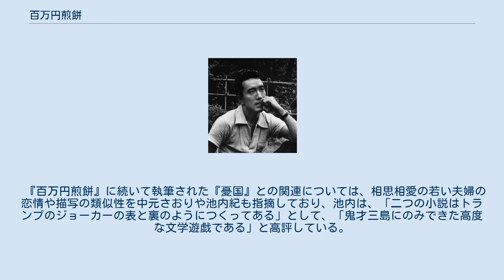百万円煎餅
『百万円煎餅』（ひゃくまんえんせんべい）は、三島由紀夫の短編小説。
無邪気な若い夫婦の堅実な市民的生活設計が、それとは裏腹な不健全性に上に成り立っているという二面性の皮肉を、浅草六区「新世界」の情景を交えて描いた作品。
三島の唯一の浅草物である。
三島関連本やアンソロジーに収録されることも多く、短編小説の名作として知られている。
 1960年（昭和35年）、文芸雑誌『新潮』9月号に掲載され、1961年（昭和36年）1月30日に新潮社より刊行の『スタア』に収録された。
文庫版としては、1968年（昭和43年）9月15日に新潮文庫より刊行の『花ざかりの森・憂国――自選短編集』に収録された。
なお、その後1996年（平成8年）に、雑誌『新潮』7月・臨時増刊号の〈新潮名作選 百年の文学〉に再掲載された。
 翻訳版は、エドワード・G・サイデンステッカー訳（英題：Three Million Yen）をはじめ、イタリア（伊題：Tre millioni di yen）、ドイツ（独題：Drei millionen yen）、フランス（仏題：Trois millions de yens）などで行われている。
 梅雨どきのある蒸し暑い晩、健造と清子の若夫婦は、浅草六区にある「新世界」で「おばさん」と待ち合わせていた。
「新世界」の屋上には五重塔の美しいネオンが光っている。
約束の21時にはまだ時間があったので、2人は「新世界」ビルに入り、1階広場の玩具売場に陳列されている東京タワーの模型やブリキの玩具を見て廻っていた。
 新婚の2人は堅実な将来の生活設計を持っていた。
電化製品や家具、マイホームを買うために「X計画」「Y計画」「Z計画」と貯金通帳に名前をつけ、日々の節約を心がけていた。
2人は、子持ちの友人からミルク代が馬鹿にならないことを聞いていたので「計画出産」を理想とし、将来子供が恥ずかしい思いをしない金銭的余裕ができるまで子供は作らないことにしている。
 健造は深く物事を考えない性質だが、現代日本に失望する青年に対し腹立たしさを感じていた。
彼は人間が自然を尊重し、それに忠実に努力してゆけば必ず道がひらけてくると考え、「夫婦の睦み合い」をその基本とみなし、「一組の男女が信頼し合って生きることこそ、世界の絶望を阻むもっとも大きな力でなければならない」という宗教的な信条を持っていた。
 そんな健造が玩具売場で、買いもしないでプラスチック製の空飛ぶ円盤のブリキの発着基地を夢中でいじっていると、円盤が飛び出してお菓子売り場に並べられている「百万円煎餅」の上に堕ちた。
健造はそれを縁起のいいことと考え、清子の反対を押し切り、少々高い値段だったが「百万円煎餅」を買った。
掌より大きい「百万円煎餅」は3枚入り50円の長方形の瓦煎餅で、紙幣を模した焼版で百万円の表記がしてあった。
 2人はほろ苦く甘い煎餅を食べながら、4階の室内遊園地に行った。
少し高い入場料だが奮発して「海底二万哩」のトロッコに興じたり、マジックランドにある「傾斜した部屋」の見世物で遊び、将来の幸福な生活の夢を想い描いた。
 約束の時間になり、「おばさん」との待ち合わせ場所の3階の音楽喫茶に行った2人は、「おばさん」の斡旋で、中野方面のとある邸宅に向うことになった。
そこには山の手の奥さん連中がクラス会で集っていて、本番行為のエロ・ショーの余興を楽しむために若い2人が指名されたのだった。
 深夜に仕事を終えた2人は、斡旋屋の「おばさん」と別れて浅草六区に戻った。
すでにネオンの消えた「新世界」ビルの五重塔を見上げた健造は、「ちえっ、いやなお客だ」と先ほどの気取った奥さん連中を思い出し、唾を吐いた。
しかし御祝儀は多く、「おばさん」が取った3千円が引かれても、5千円という今までにない高報酬だった。
 そのお札をビリビリに破ってしまいたい衝動にかられた健造を、清子は優しく労わりながら、「代りにこれでも破きなさいよ」と、1枚残っていた「百万円煎餅」を渡した。
健造はそれを思いっきり引き破ろうとしたが、時間が経って湿った煎餅は、柔らかく粘りついて、どうしても破ることができなかった。
 『百万円煎餅』は、〈短篇らしい短篇〉に仕立てようとした作品で、三島の脳裡にある模範的な短編小説の形である〈古風なコント〉として執筆された。
特にこれといった明確な主題らしいものはなく〈知的操作のみにたよるコント型式〉の作品の一種...